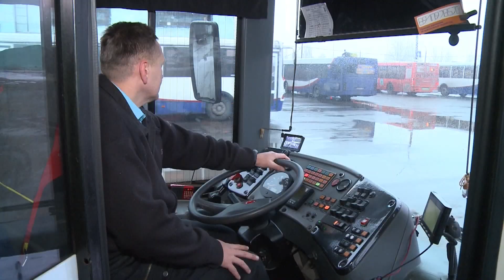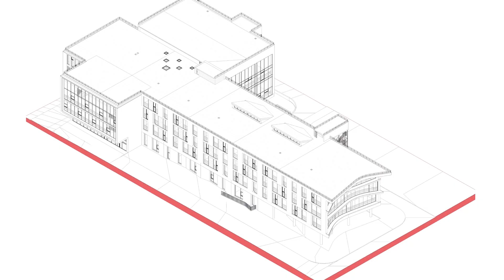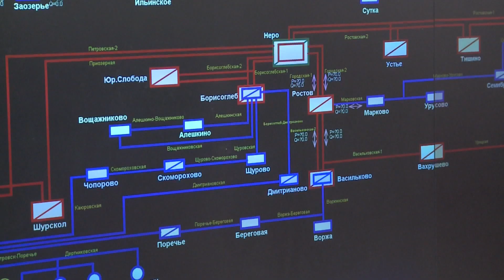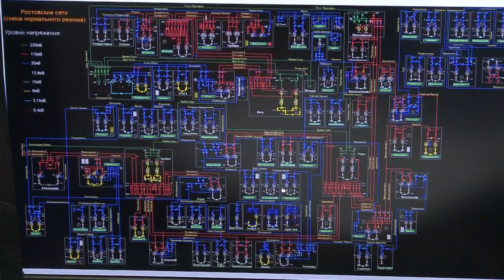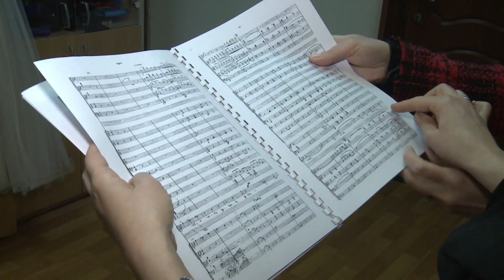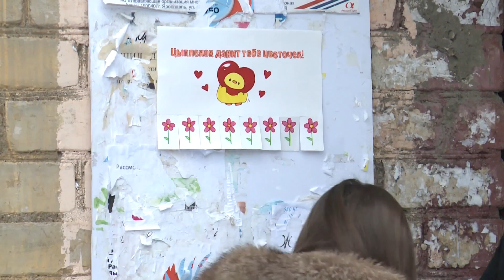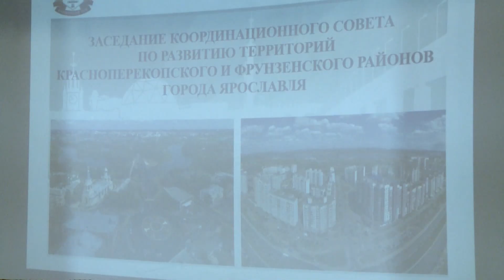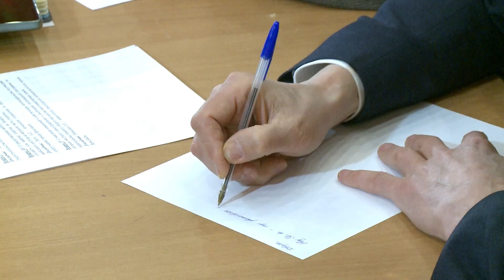Новости Ярославля 07 03 2023